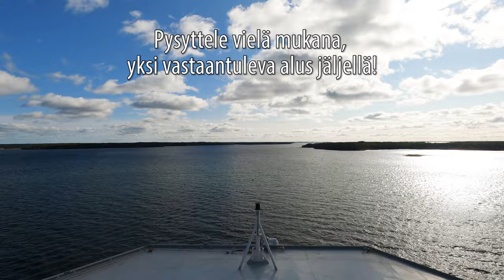Finnlinesin Finnsirius pysähtyy Långnäsissä (4K Timelapse)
Finnsirius vierailee auringossa kylpevässä Långnäsissä. Finnsirius on Finnlinesin laivaston uusin ROPAX alus, se teki neitsytmatkansa 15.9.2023. Alus kuuluu uuteen Superstar luokkaan, johon valmistuu myös toinen alus Finncanopus vuonna 2024.

Musiikki: Straight Fuse by French Fuse, Youtube Äänikirjasto
Here It Comes by Tracktribe, YouTube Äänikirjasto